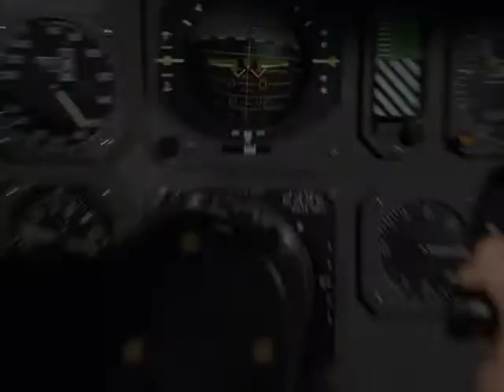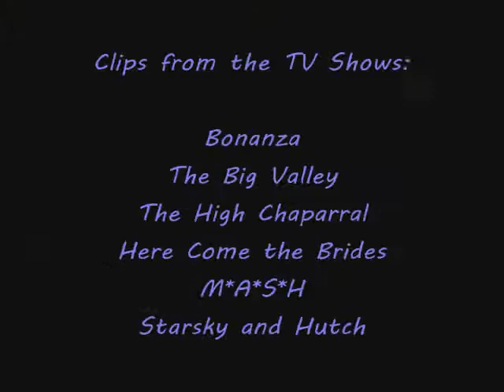The Way You Move : Classic Tv Shows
Just a small tribute to some of my favorite, retro tv shows.

Clips: Bonanza, The Big Valley, The High Chaparral, Here Come the Brides, M*A*S*H, Starsky and Hutch, Wonder Woman, The Incredible Hulk, The Six Million Dollar Man, and The Bionic Woman

Enjoy! And long live the re-runs. :)